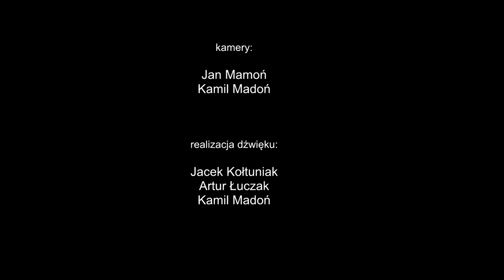Paweł B. Sydor - Symfonia nr 1 "Chrztu"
światowa prapremiera
14 sierpnia 2017 r.
Kościół p.w. Św. Katarzyny Aleksandryjskiej w Krakowie,
ul. Augustiańska 7

Orkiestra Akademii Beethovenowskiej
Górecki Chamber Choir
Wojciech Czepiel - dyrygent

Produkcja nagrania:
Kamil Madoń